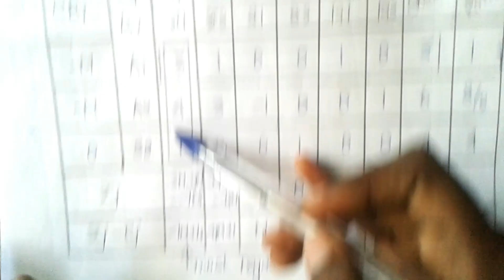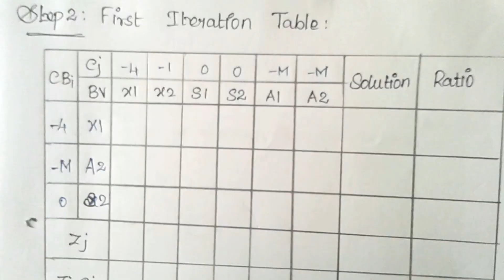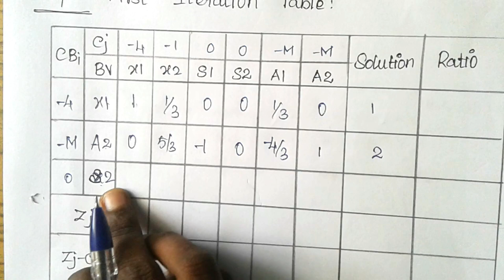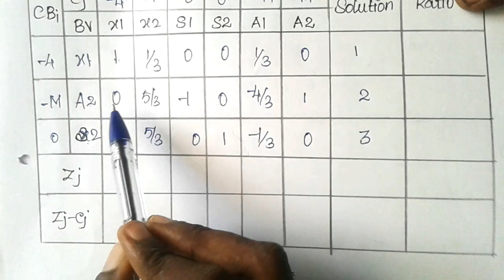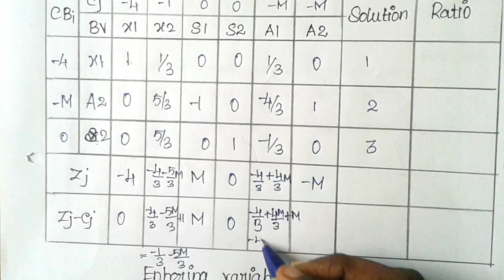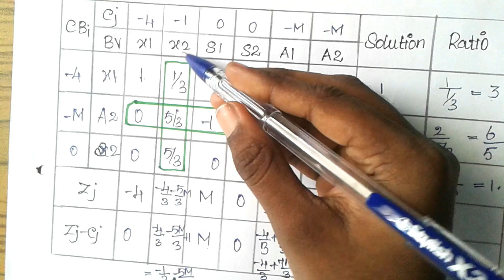Big - M Method [Part-2] in Tamil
This video is about Big-M Method [Part-2] in Tamil